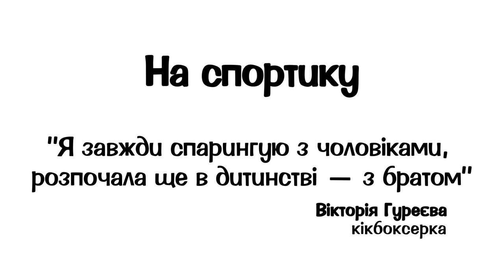Вікторія Гуреєва - вирубала ногою, спаринг з чоловіками та стилі кікбоксінгу | На спортику